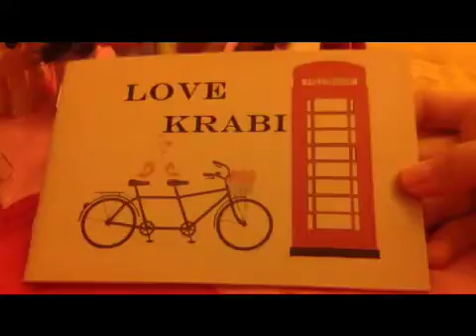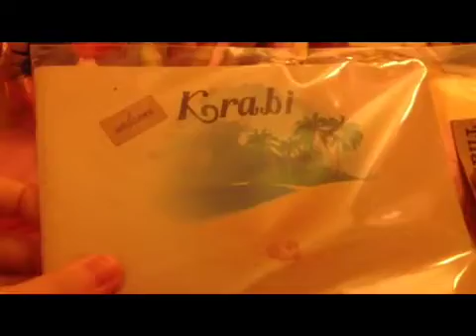Mlp cutie news#4(best friend forever)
Thank you my best 謝謝你們